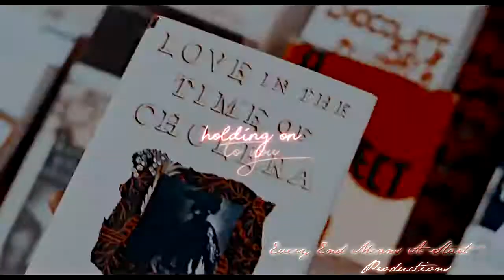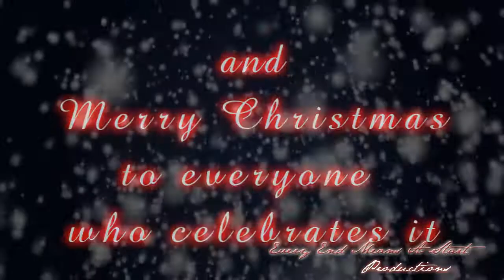John/Sara | Find My Way Back (Serendipity)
Had to re-upload because the audio sucked and I did not notice because I was editing with headphones on so I suck. :(

To some people it's Love Actually but to me Serendipity is the ultimate christmas movie. I love everything about it so I am happy I can dedicate this year's christmas to it. Enjoy in HD!

Also, I have never edited that song before but always wanted to so yay! And I keep experimenting with overlays and fonts. Please tell me how I did so I can keep improving. :)

Socials

Collab Groups I Participated In